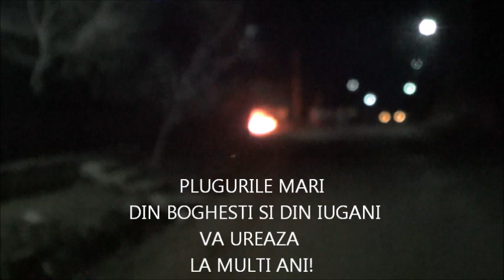MASCATII ANULUI 2022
Obiceiuri  de iarnă ,moștenite și transmise  cu mult drag . PLUGURILE MARI!